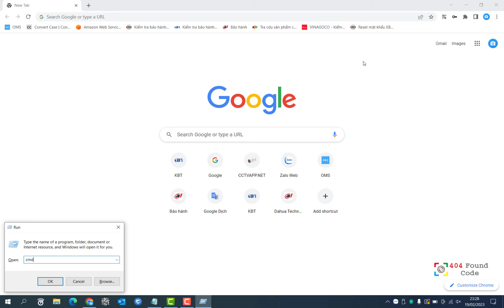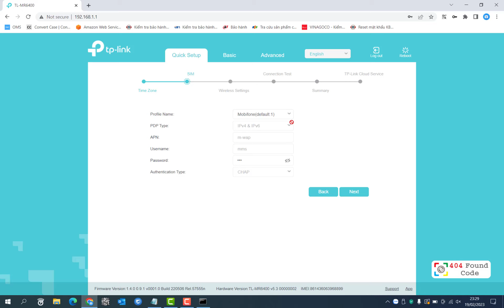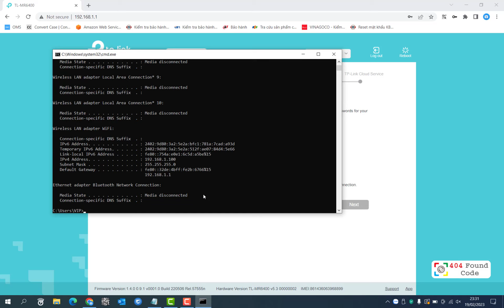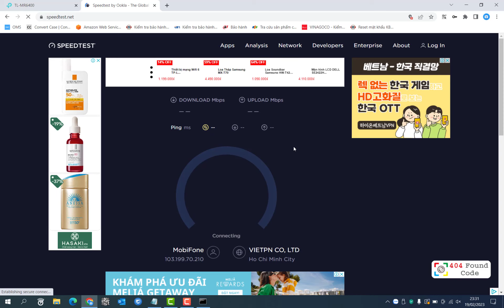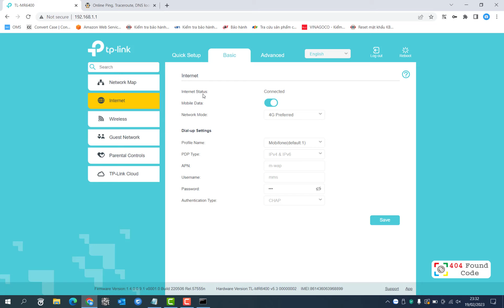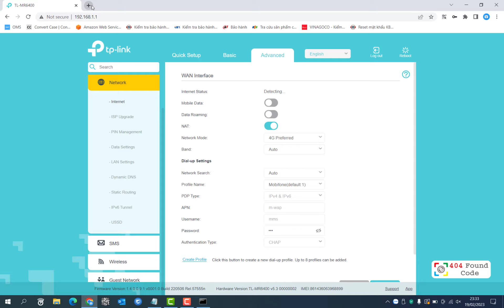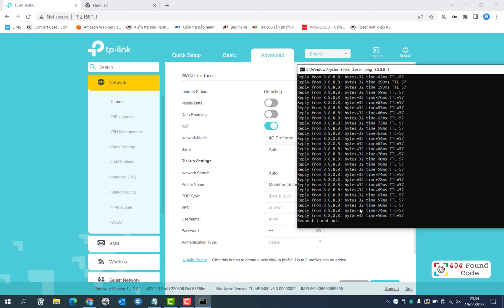[TP-Link] Set up 4G connection for Router MV6400 (Thiết lập kết nối 4G cho Router MV6400)